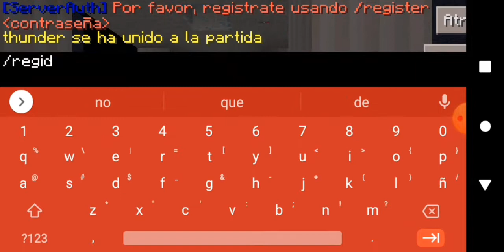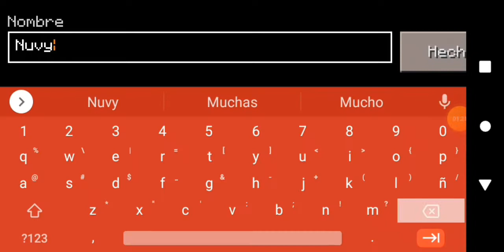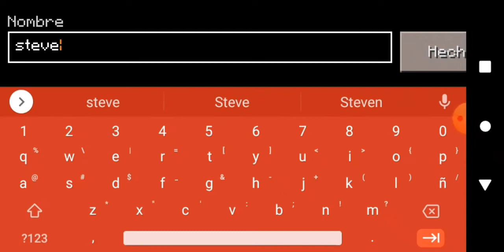¿no puedes entrar a los servidores de craftsman?, 3 razones que podrían ayudarte a hacerlo aquí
buenas, no puedes entrar a los servidores de craftsman o minecraft 0.15.1?, problemas?, errores?, pues aquí talvez encuentres tu problema y la solución, eso es todo, adios.